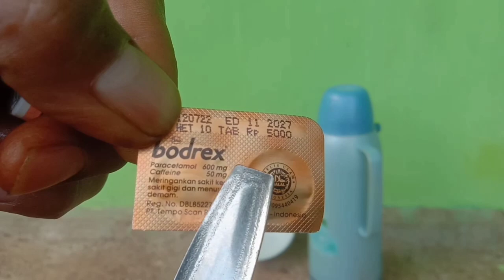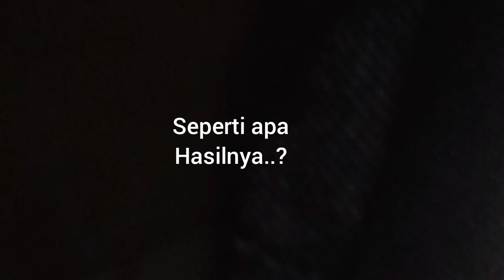PERCAYA ATAU TIDAK‼️INILAH HASIL APLIKASI BODREX PADA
DOSIS BODREX UNTUK CABE
1.UNTUK PENGOBATAN 2 BUTIR PER 2 LITER AIR.
2.UNTUK PENCEGAHAN (ZPT TAMBAHAN)
 GUNAKAN 2 BUTIR PER 10 LITER AIR.

SEMOGA BERMANFAAT.